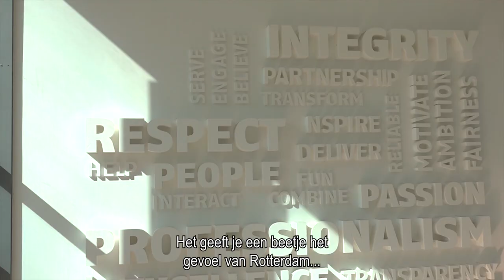werken bij teleperformance in portugal via randstad